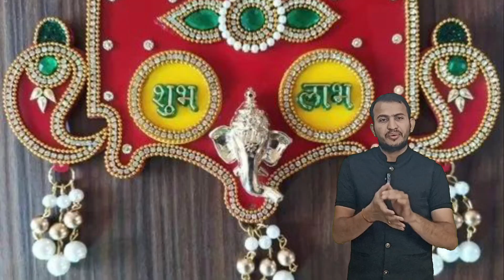Why Indian culture is best ? Indian Culture vs Western Culture | The Depth of Indian Culture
Why Indian culture is best ?
Indian Culture vs Western Culture |
The Depth of Indian Culture |
What is significance of Shubh Laabh ?
Kaya hai Shubh Laabh ka mahatav ?
How karma decide your future ?